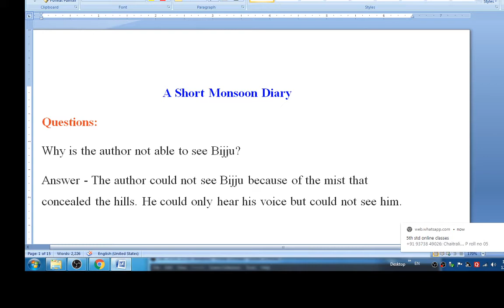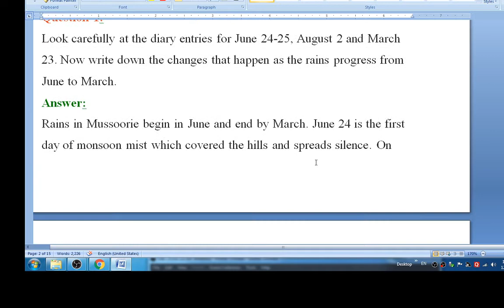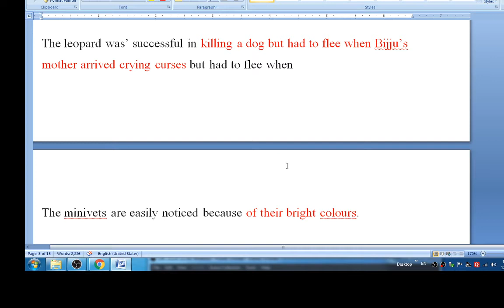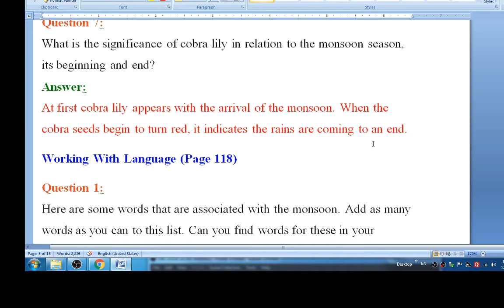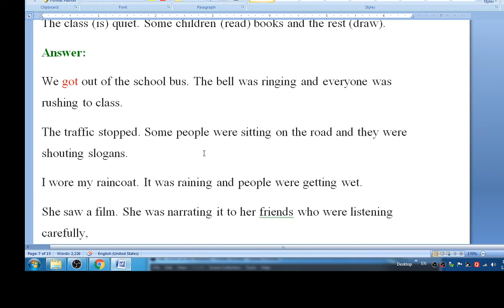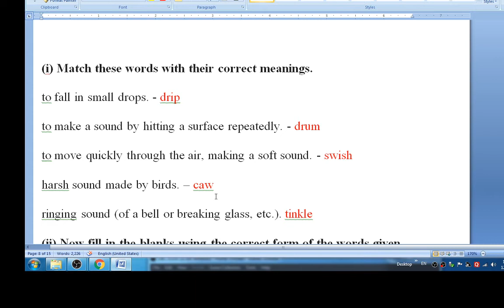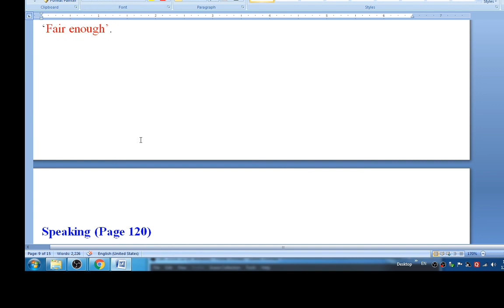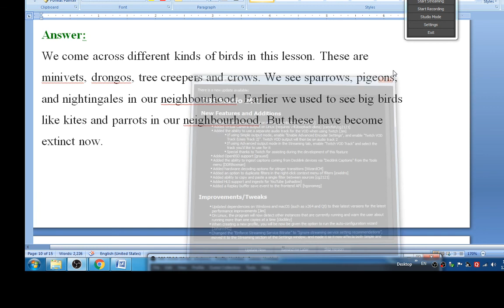CLASS 8TH ENGLISH A SHORT MONSOON DIARY SESSION 3